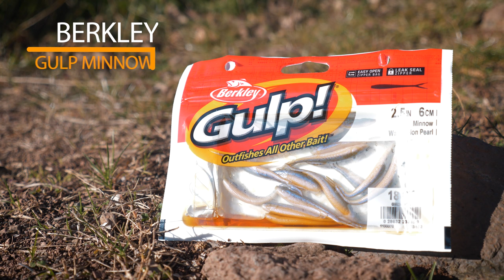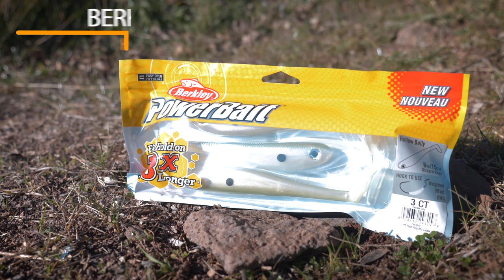FISHERBOX #53 - Présentation des leurres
Dans cette vidéo, je vais te présenter mes 4 leurres favoris de le FisherBox numéro 53. on parle des poissons que tu peux pêcher avec ses leurres et surtout de comment tu peux les animer pour être sur de prendre du poissons avec !